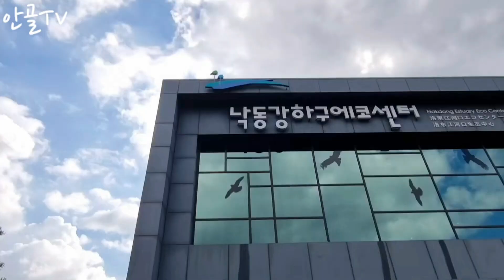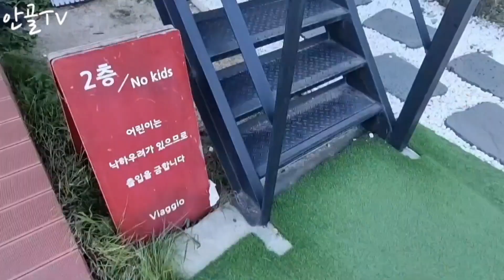앞으로 난리날 별그램 부산 핫플!!